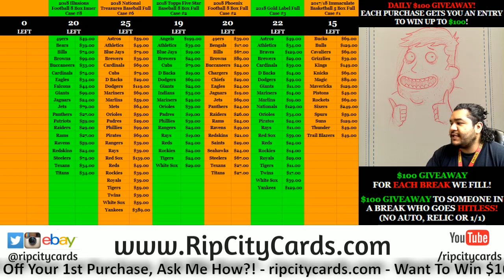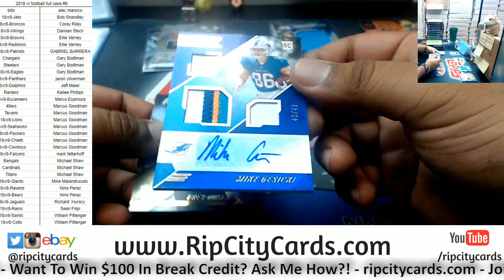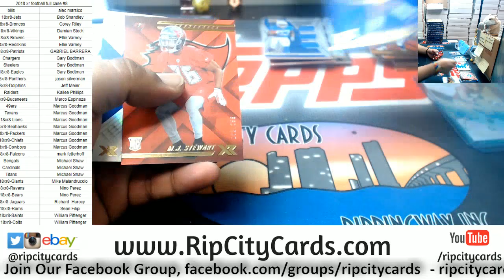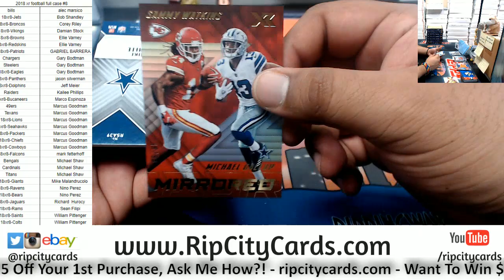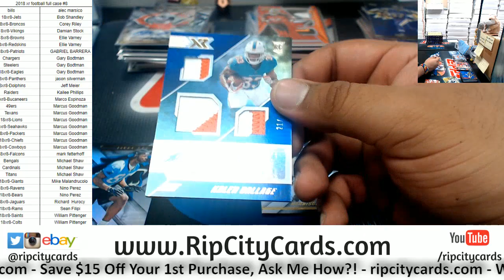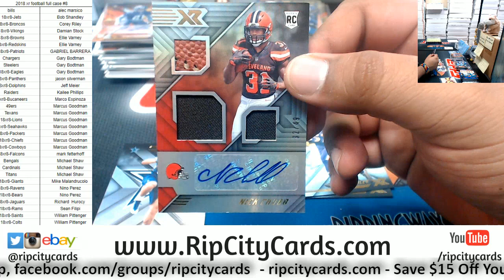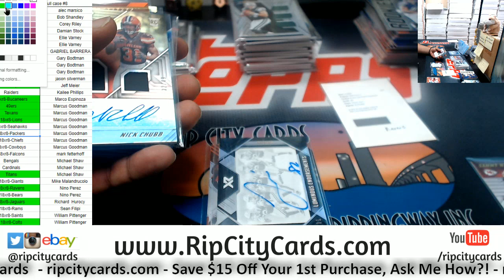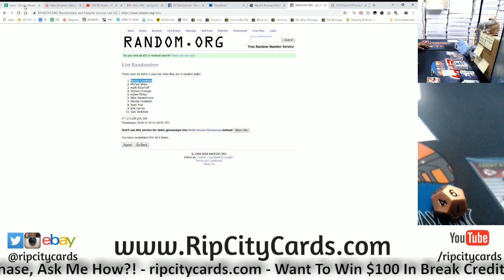2018 XR Football Full Case #8 RCC